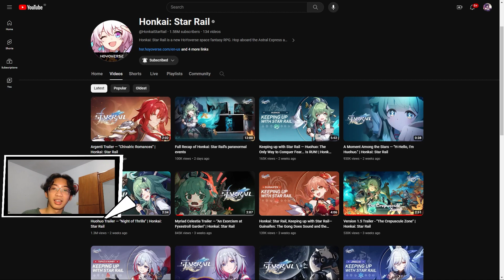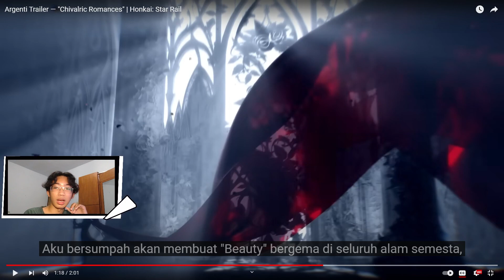Punten Mamang Argenti numpang lewat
Gimana menurut kalian dengan Trailer Karakter Mamang Argenti ini?
Support Bang Narvi dengan cara :
Follow sosmed gw gaes :
Command bot :
!narvi
!specs
!game